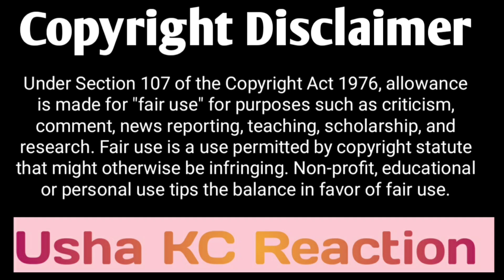RRR Movie Trailer Reaction | NTR, Ram Charan, Ajay Devgan, Alia Bhatt | SS Rajamouli | Usha KC